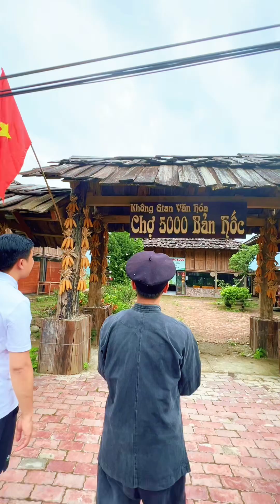NGUỒN GỐC VÀ Ý NGHĨA CỦA CÁI TÊN “ CHỢ 5000” !